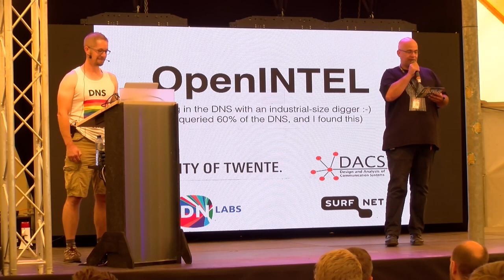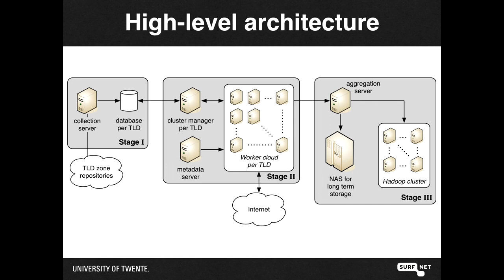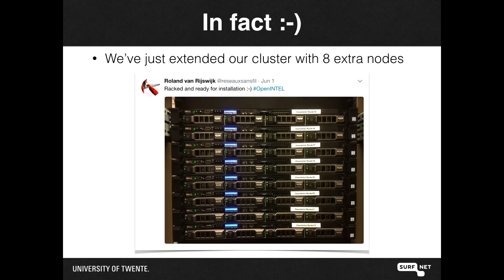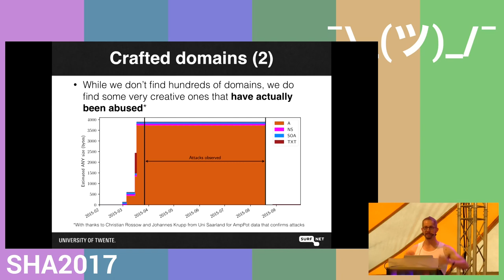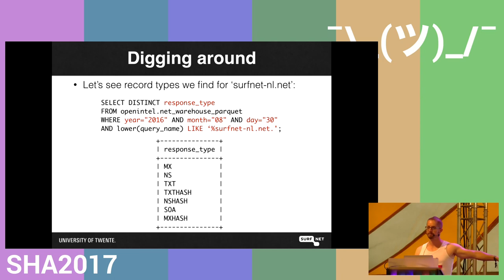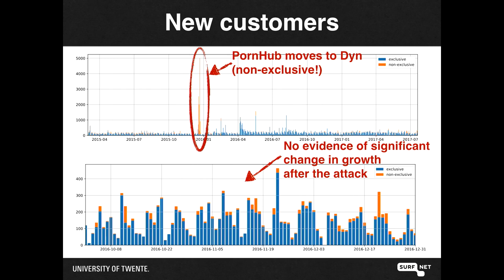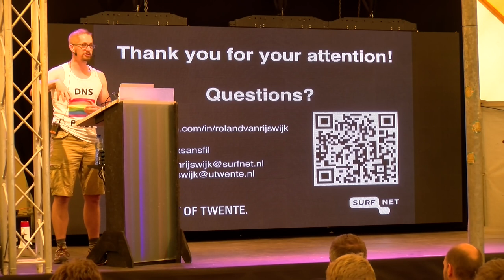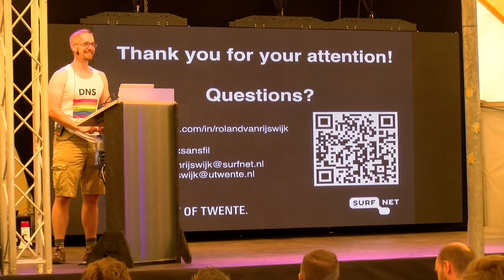OpenINTEL: digging in the DNS with an industrial size digger (SHA2017)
I measured 60% of the DNS, and I found this

Since early 2015, the University of Twente, SURFnet and SIDN collaborate in the OpenINTEL project. The goal of this project is to perform long-term, large-scale active measurements of the global DNS namespace. Our current coverage is around 60% of the global DNS and included .com, .net, .org, .nl (and other ccTLDs) and most new gTLDs. This talk will explain how we measure at this scale, collecting some 2.2 billion data points per day, and what we can learn about the evolution of the Internet from this data. Examples include adoption of cloud e-mail services and mail security measures, domains crafted for performing DDoS attacks, domains crafted for spam, and many others.

Roland van Rijswijk-Deij